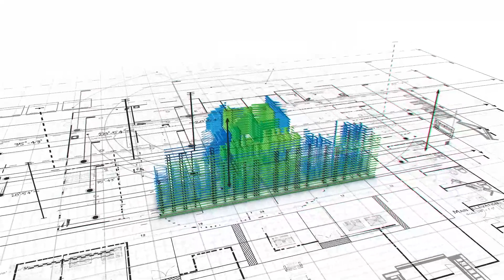900 Sqft 3 BHK FLAT in Uttam Nagar Delhi | Buy 3bhk builder floor in Dwarka Mor Ready to move flat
900 Sqft 3 BHK FLAT in Uttam Nagar Delhi | Buy 3bhk builder floor in Dwarka Mor Ready to move flat
•●◉✿ DELHI PROPERTY BAZAR ✿◉●•◦
DPH BUILDWELL :- C-17, MANSA RAM PARK, METRO PILLAR NO 750, NEAR KALI MATA MANDIR, UTTAM NAGAR, NEW DELHI - 110059

  Site Details
☞ Size - 100 Gaj
☞ Location- mansa ram park
☞ Price - 65  lakh
☞ Loan available from  - IIFL & HERO HOUSINGS.
☞ How much loan is available - Upto

Facilities given by us in our buildings.
✔️ Spacious Rooms, kitchen & washroom.
✔️ Drawing room with fall ceiling & texture paint.
✔️ Modern and modular kitchen with chimney and otherAttachments.
✔️ Bathrooms with tile work upto roof height and brandedFittings.
✔️ Bike parking
✔️ Wall to wall pop , texture paint & tiles work on front elevation.
✔️ Digital vitrified tiles flooring, kalinga & Havells wire used, brandedPlumbing fittings.
✔️ Separate electric and water connections with appropriateSupply, and both type of water available.
✔️ Building structure according to height with branded fittingsAnd attachment.
✔️ Funding Available from NBFC's Banks( IIFL, HERO, INDIABULLS & GIC, Fultron).